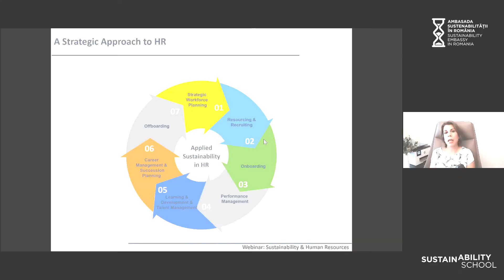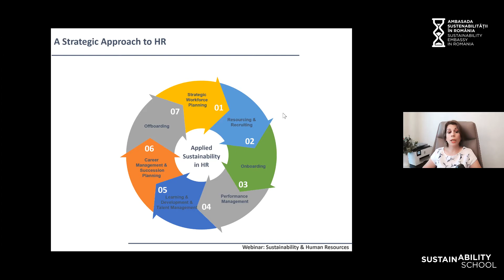SustainAbility School 23 iunie: Resursele umane, catalizator al dezvoltării sustenabile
Miercuri, 23 iunie, am organizat a 5-a ediție SustainAbility School, la care au participat membrii si voluntarii Coalitiei Romania Sustenabila, dar si angajati ai organizatiilor care lucreaza impreuna la Ambasada Sustenabilitatii.

Aglaia Ntili, directorul general al Sustainability Knowledge Group, a vorbit despre modul in care natura antropocentrica a resurselor umane (HR) contribuie la integrarea practicilor de dezvoltare durabila in cadrul organizatiilor. Am abordat rolul directorilor de resurse umane in integrarea dezvoltarii durabile si in mobilizarea angajatilor pentru a atinge obiectivele organizationale si cum pot profesionistii din domeniul resurselor umane sa sporeasca rezilienta si competitivitatea companiilor.

De asemenea am discutat despre provocari, oportuniati, trenduri si bune practici in integrarea resurselor umane in managementul sustenabil al organizatiilor.